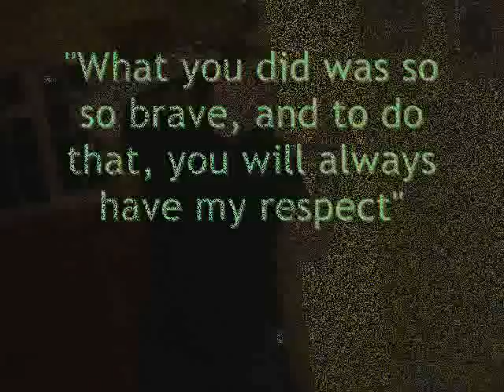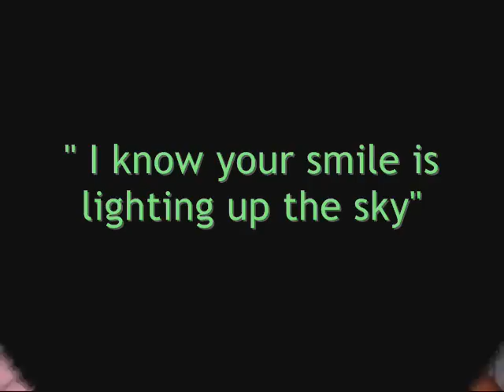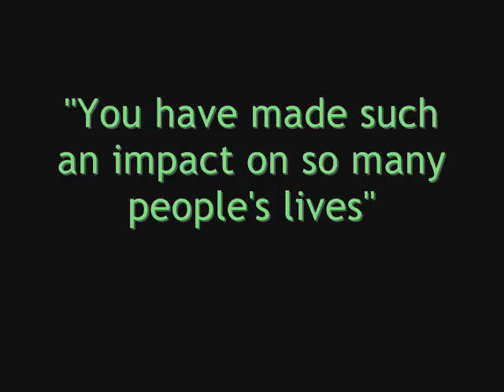Dedicated to All Those who knew Rob Knox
Pictures of him and quotes from people who knew him x